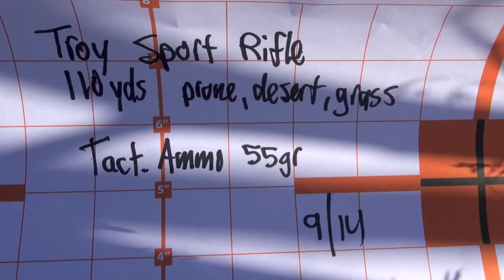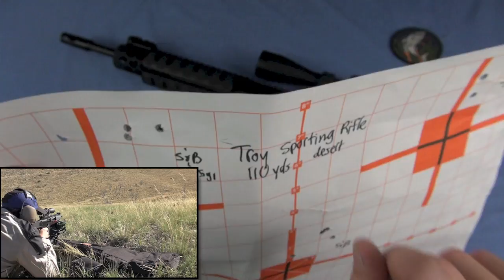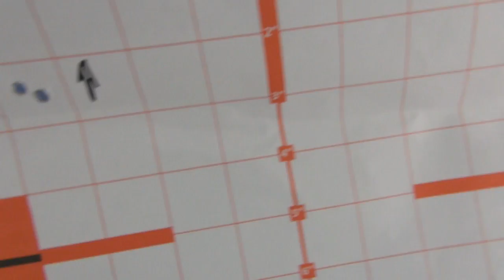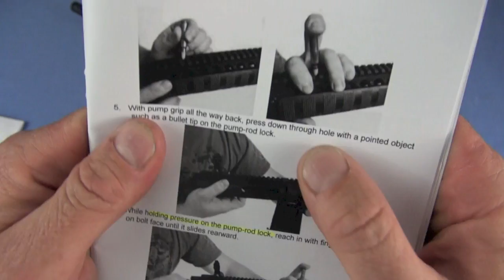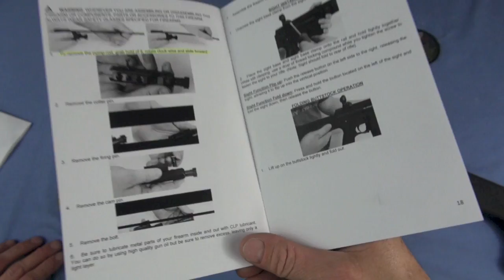Troy Pump Action AR-15: This Things is Excellent [FULL REVIEW]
Don't expect a lot of respect from your bros as you roll up to the "shoot" with your Troy Pump Action AR-15 (Pump Action Rifle).  but when you dominate them off the bench for accuracy you'll have the last laugh.  In testing the Troy PAR we came away impressed with an innovative design that will be copied by other companies:  it's lightweight, compact with a folding stock, totally reliable, well made, is super fun to shoot, and is legal in a lot more places.  Non-US locations should consider this gun whenever possible.  Mrs. Nutnfancy loved it.  Downsides include somewhat higher cost, lack of immediate availability, short LOP with the extending stock, bulbous forend, non removable muzzle brake [WTH?!], and ultimately a lack of serious withering firepower like a semi-auto.  But it is still a win and it is highly recommended to you from TNP.